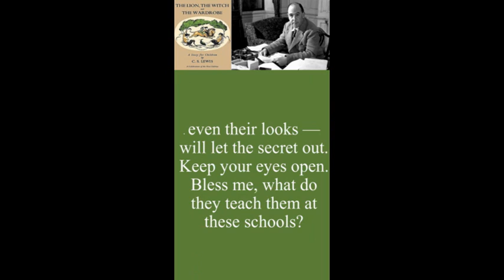Once a King in Narnia (The Lion, the Witch, and the Wardrobe), Lines from C. S. Lewis